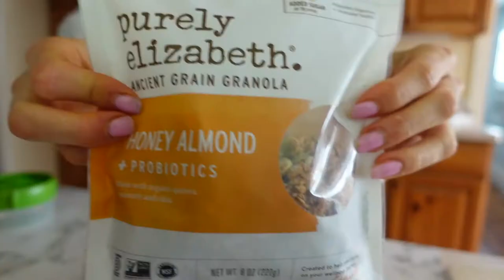Fall Vlog 2021(Chicken Pot Pie & Chit Chat)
Today I'm a Fall Vlog 2021. Come along as I share what I eat in a day (including Chicken pot pie)  my favorite protein bars, shopping with my silly soccer star, some chit-chat, and more.